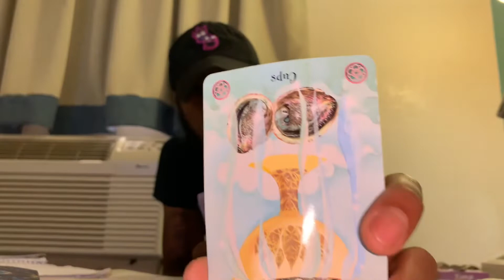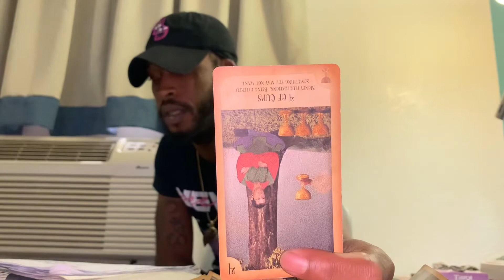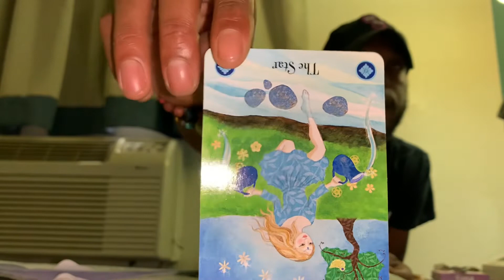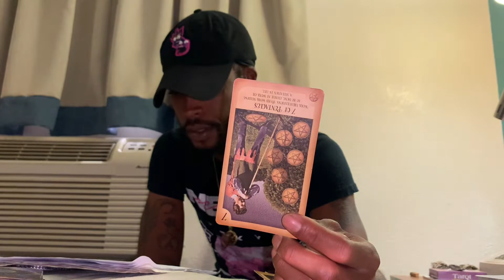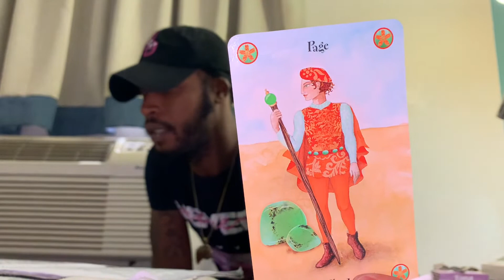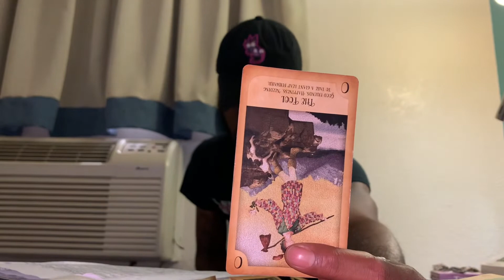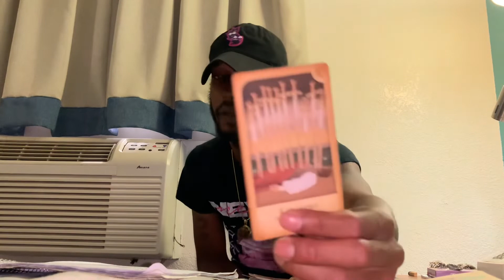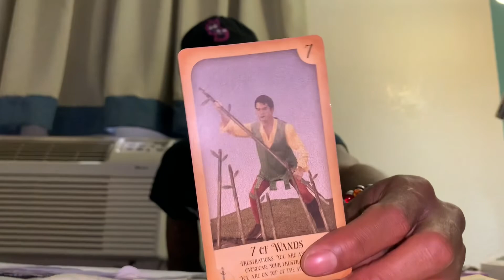Family Sacrificed Themselves Trying 2 Sacrifice U | U Get JUSTICE & They Get The Life They Wanted4U